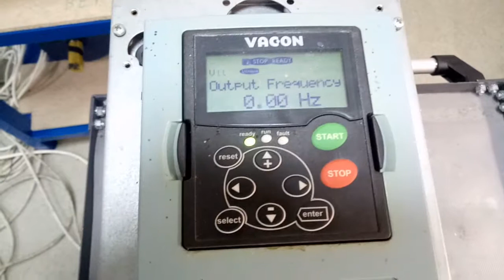AC2679 Преобразователь частоты Vacon NXS00385A5H1SSVA1A300B400 31 A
Испытание преобразователя частоты Vacon NXS00385A5H1SSVA1A300B400 31 A после ремонта

ИНФОРМАЦИЯ

АМПЕР СЕРВИС